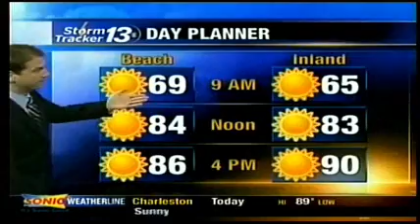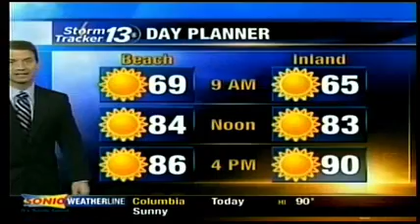Your Tuesday morning weather forecast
Weather forecast for the Grand Strand and Pee Dee areas of South Carolina on Tuesday September 14th, 2010 from WBTW News 13.